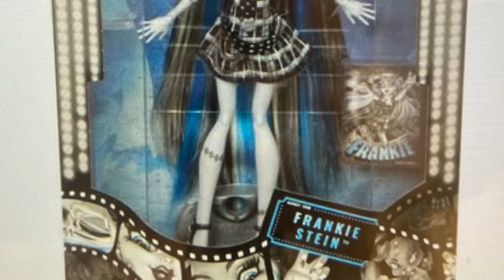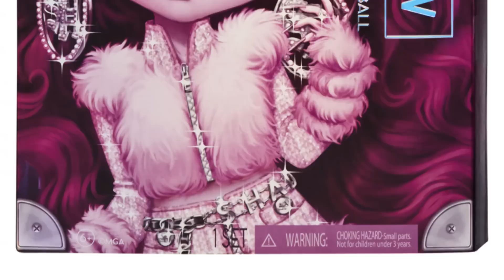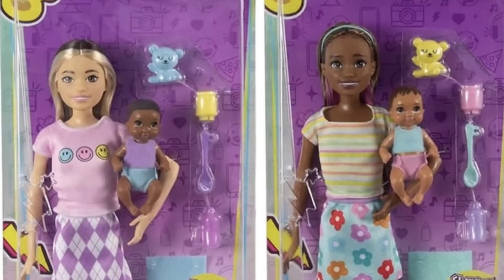Dolls News #12 - MERAVIGLIOSE Limited Disney, BARBIE Signature, Rainbow e Shadow High!ToysExpression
Forse questa volta riusciamo ad metterci in pari con tutti gli annunci! Forse..
Escono davvero troppe bambole tutte assieme, ma oggi non dovrebbe mancare nulla! :D
..e voi, quale desiderate più di tutte?

Fraim Studio
Via Cà Nova Zampieri 23/A
37057
San Giovanni Lupatoto
Verona